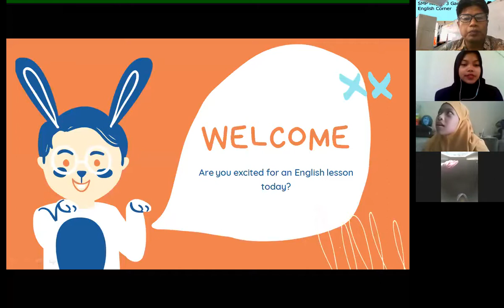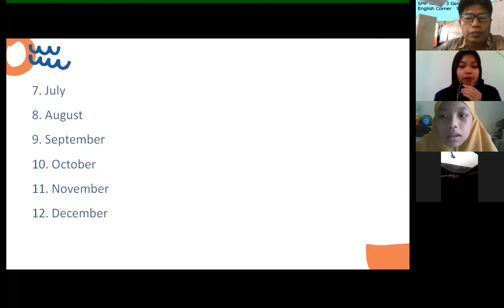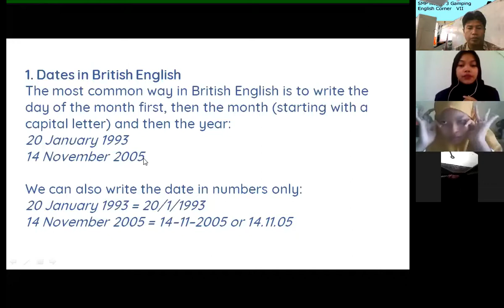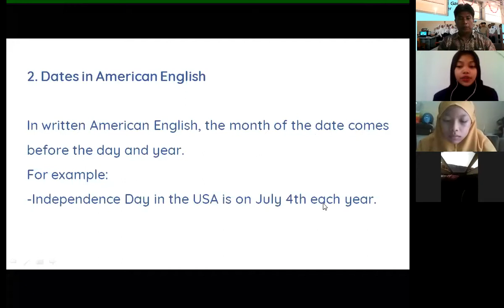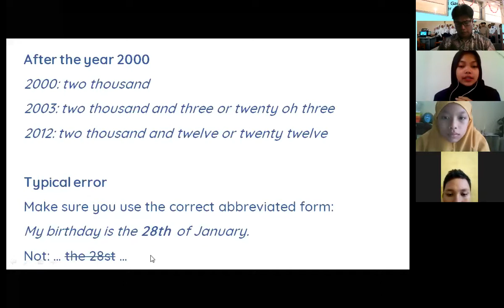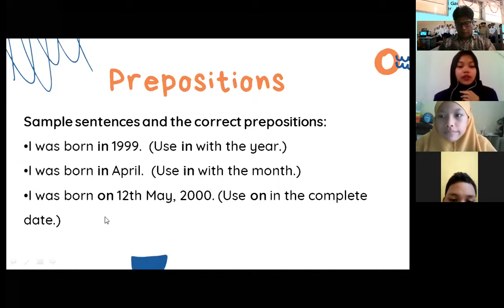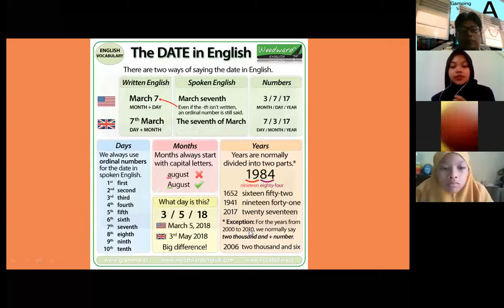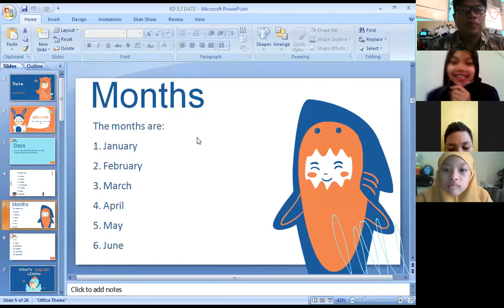Date in English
Kelas VII Semester 1 Materi Pelajaran Bahasa Inggris SMP Listening English Conversation
Dialog Native Speaker